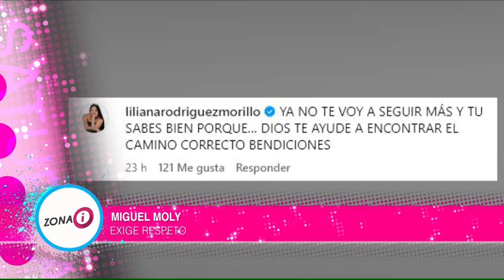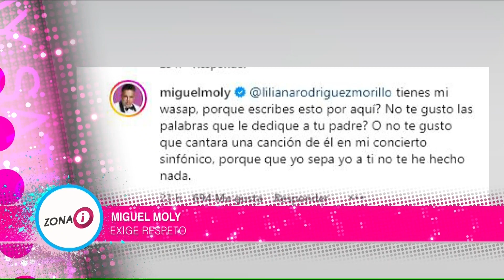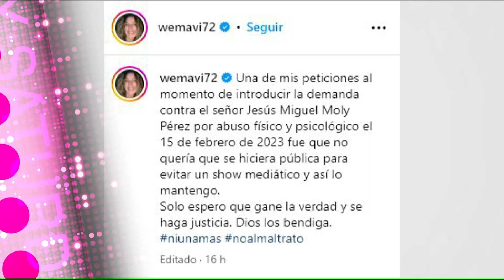ZONA I, 12 DE JULIO 2023 I Hermana de Yailin en defensa de Anuel AA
Embarazos, bodas, compromisos, lanzamientos, rupturas y enfrentamientos entre artistas. Lo más polémico del mundo de la farándula podrás conocerlo de lunes a viernes a las 5pm